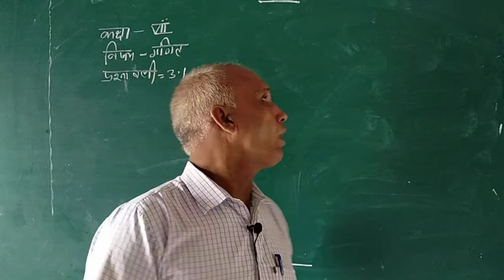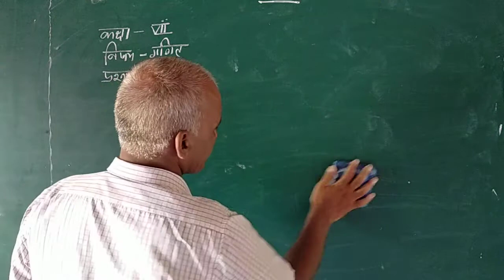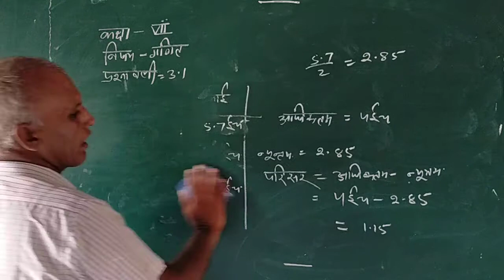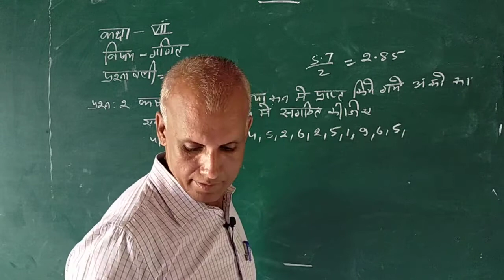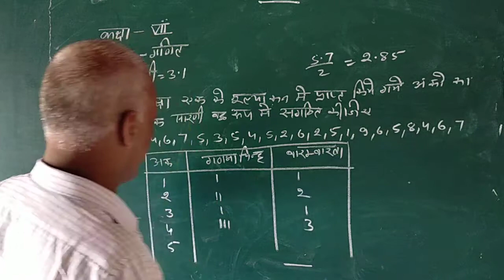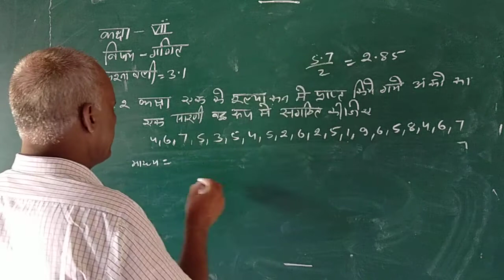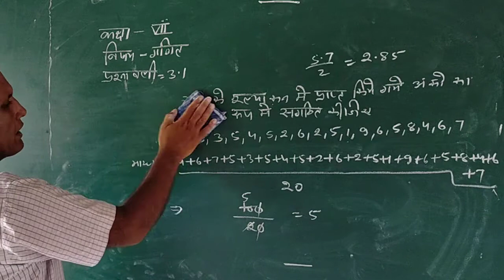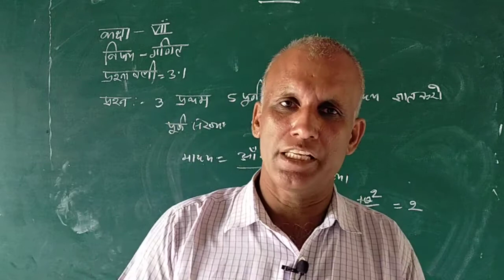7th math day 20